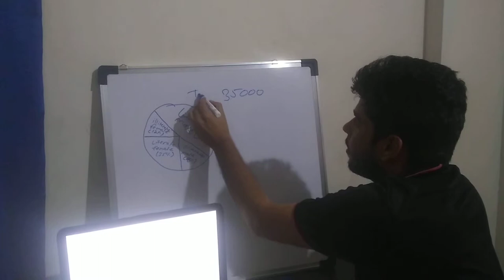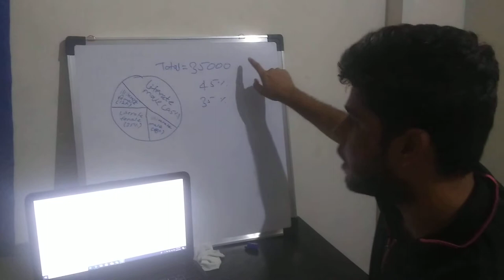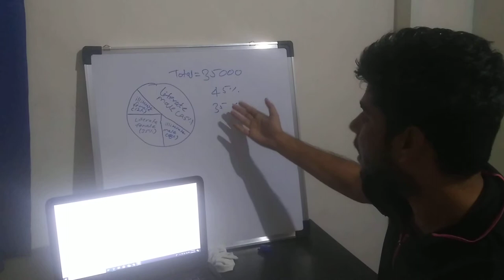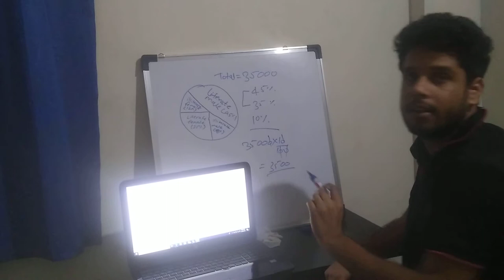PERCENTAGE LECTURE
In this video i have explained a basic questions on percentage difference